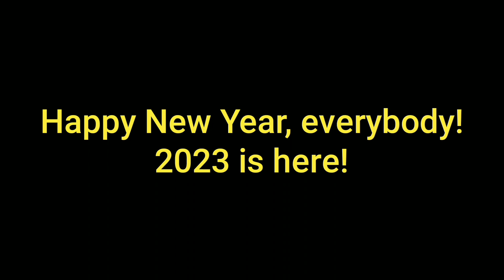First Video of 2023: Have A Happy New Year (Happy New Year, everybody!) (Remake)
Dedicated to TheCartoonMan12 (Thanks for requesting), Justin Irvin, ZactheBear SurmanReturns2nd, strongdrew941 & TFR Productions & CoolzDanethe5th.
NOTE: This is my first video of 2023.

Song: Have A Happy New Year

Song from "Rudolph's Shiny New Year (1976)"

Clips/Years/Companies:
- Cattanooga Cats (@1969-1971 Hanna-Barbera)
- Ice Age: Continental Drift (@2012 Blue Sky/20th Century Fox)
- The Powerpuff Girls (See Me, Feel Me, Gnomey; @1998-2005 Cartoon Network)
- A Flintstone Family Christmas (@1993 Hanna-Barbera)
- The Bad Guys (@2022 Dreamworks/Universal)
- Cow and Chicken (The Ugliest Weenie (Epilogue); @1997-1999 Hanna-Barbera/Cartoon Network)
- Winnie the Pooh: A Very Merry Pooh Year (@2002 Disney)
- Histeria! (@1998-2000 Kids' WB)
- Harvey Beaks (It's Christmas, You Dorks!; @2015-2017 Nickelodeon)
- The Barbarian and the Troll (Brendar the Barbarian; @2021- Nickelodeon)
- Bonkers (Miracle at the 34th Precinct; @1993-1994 Disney)
- Animaniacs (Very Special Opening; @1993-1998 Warner Bros.)
- Fun and Fancy Free (@1947 Disney)
- An American Tail (@1986 Universal)
- Foster's Home for Imaginary Friends (Something Old, Something Bloo; @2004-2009 Cartoon Network)
- The Jetsons (A Jetsons Christmas Carol; @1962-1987 Hanna-Barbera)
- Back at the Barnyard (It's a Udderful Life!; @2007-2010 Nickelodeon)
- Pokémon: Gotta Dance!! (@2003 TV Tokyo)
- The Loud House (11 Louds a Leapin'; @2016- Nickelodeon)